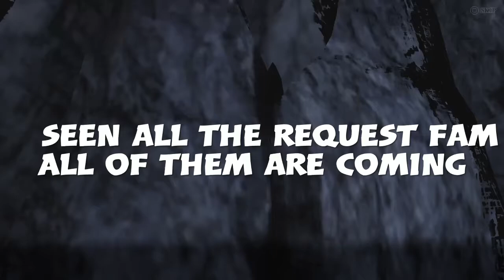Request acknowledged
Seen all the request fam  they are all coming